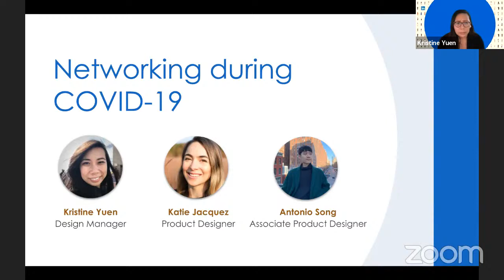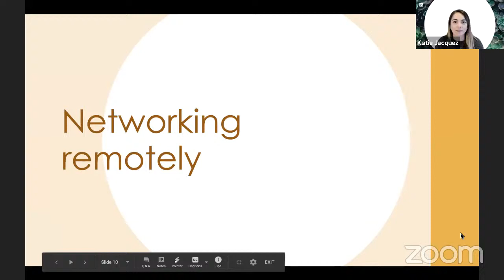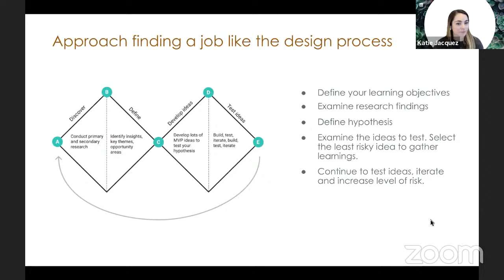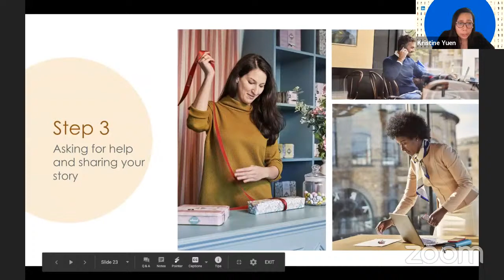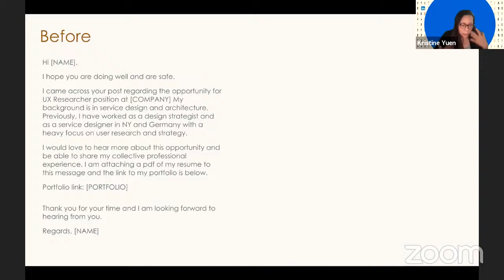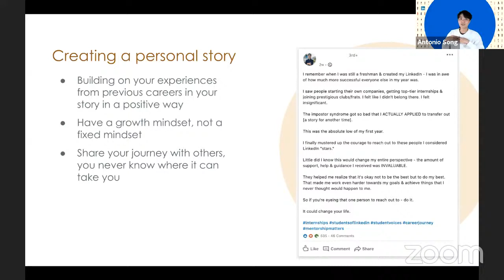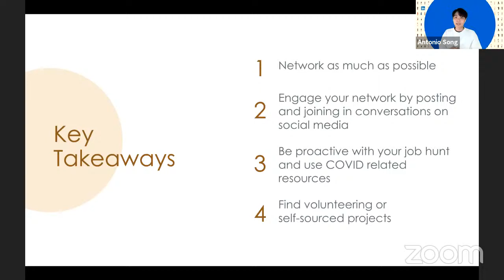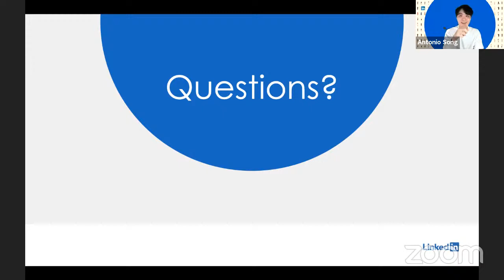ADPList Genius Hours #3: Job seeking and networking during COVID-19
About Career Success Edition

ADPList Genius Hours: Career Success Edition is where design mentors come together to provide tips and insights into the how-to's and what should I do's of building and maintaining a successful career that aligns with your goals.

Topic 📣

Job seeking and networking during COVID-19 — Join a team of designers from LinkedIn share some tips around job-hunting and networking during COVID. Hear first hand as the designers share their personal experiences of struggling to find a job during a recession and how they applied networking to help them with landing a job. The session will be focused primarily on best practices around networking, how to message your personal story, and how to set yourself up for job hunting in this newly remote global environment.

ADPList Host 🎉

🇺🇸  Ying Yao   — Senior UX Designer at Honeywell

Ying (she/her) is a UX and product designer at Honeywell. She kicked off her career creating digital solutions for Fortune 500 clients before transitioning to enterprise UX to tackle B2B product challenges. In addition to being an ADPList mentor, she's also the co-organizer of Ladies that UX Atlanta, a design community focused on career growth, community learning, and building relationships among diverse women and non-binary folx.
Fun fact: In her previous life, Ying broadcasted smooth jams through the airwaves of Atlanta as a radio DJ 🎧

🇺🇸  Antonio Song— Associate Product Designer at LinkedIn

Antonio is a designer born in Seoul, raised in Beijing. His favorite weekend is a sip of coffee at Bryant Park or a walk along the Brooklyn Heights Promenade.

Fun Fact: In a parallel universe, he could’ve been pursuing a career in acting - he somehow made it to the final round audition for Mulan, the Disney film as Mulan’s little brother (a role that got removed later) 🎬

🇺🇸  Katie Jacquez — UX Designer at LinkedIn

Katie is a User Experience Designer on LinkedIn’s advertising platform, Campaign Manager. She is a career shifter – prior to becoming a designer she worked in marketing and strategy for 7 years. When she’s not in the design studio, you can find her hiking a trail or making photographs. She has a Master’s of Interaction Design from the California College of the Arts and Bachelor’s of Fine Arts from the University of Michigan.

Fun Fact: Katie is an avid photographer and hiker 🥾

🇺🇸  Kristine Yuen — Design Manager at LinkedIn

Kristine is a Design Manager at LinkedIn, leading a team of designers to create the best customer experience for the Pages product. She has been at LinkedIn for 4 years. Prior to her current position, Kristine was a consultant at Deloitte Digital for 5+ years working with different Fortune 500 companies on building mobile and web products. She takes a multidisciplinary approach that encompasses the fields of design, business, and technology. Outside of her daily work, Kristine enjoys mentoring and coaching aspiring UX designers and students.

Fun Fact: Pre-COVID, Kristine really enjoyed to travel and I’ve been to over 55 countries across 6 continents (Antarctica is the last one left) ✈️